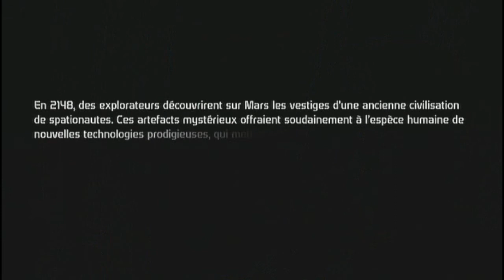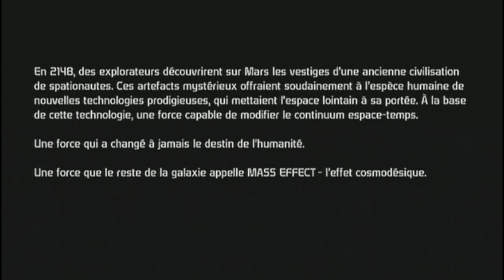[VHF] Epopée Mass Effect Episode 1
Merci à Bioware pour cette fabuleuse saga.